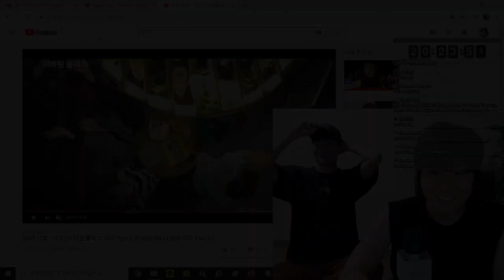My Korean Friend Suddenly Join My Live Streaming!!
hi ako nga po pala si jisoo galing korea

I did live streaming with my korean friend!
he said later he will come again~ lol